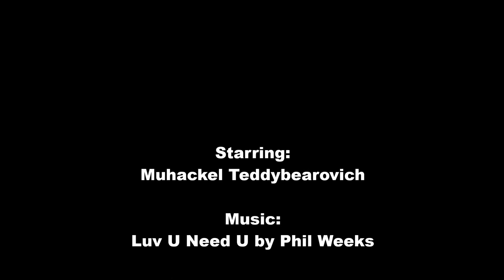Muhackel and the Balloons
Liza had birthday and her friends brought presents and ... balloons. Muhackel loves balloons. See what he does with them ;-)